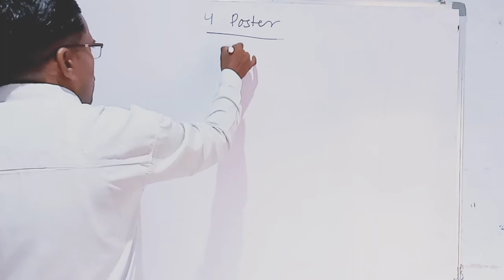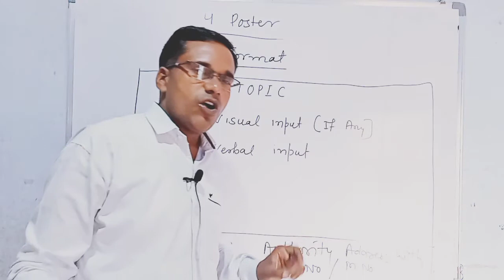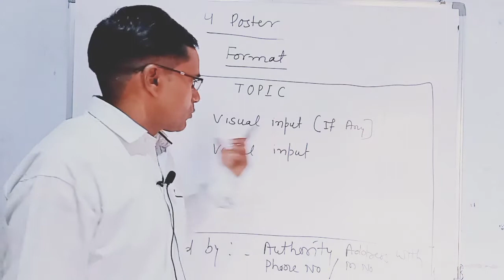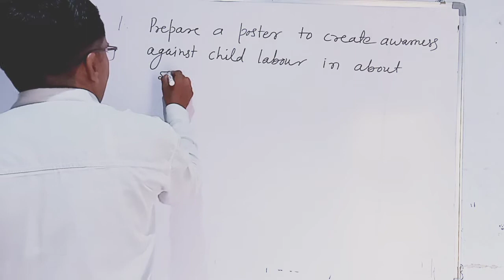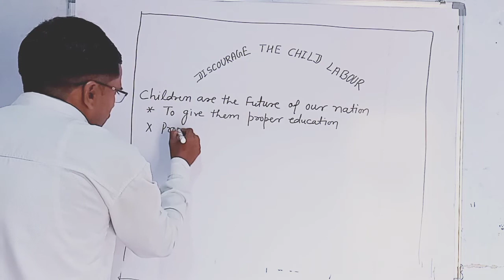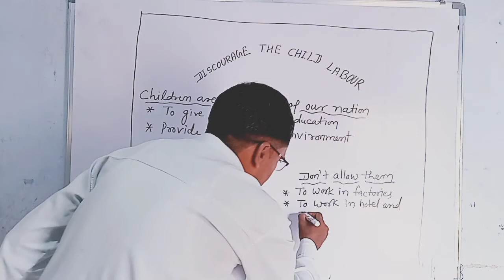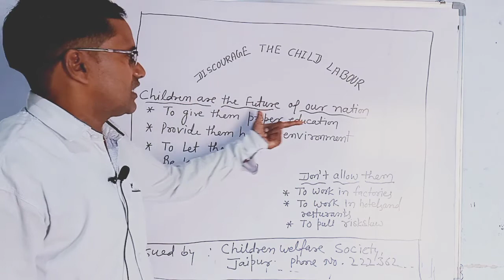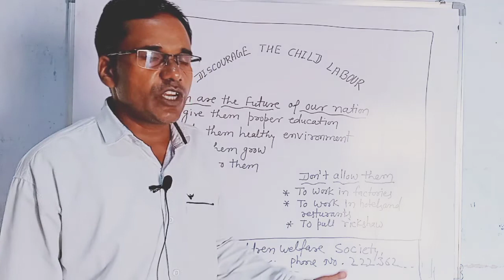Part 14 - Poster Drafting